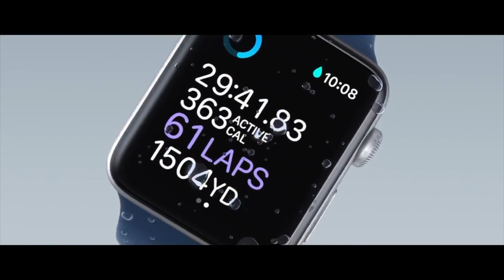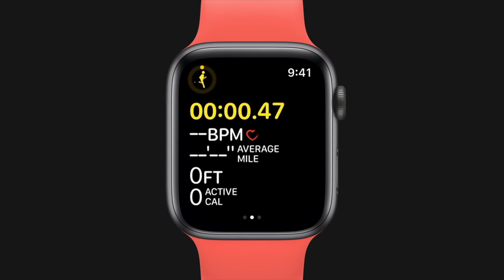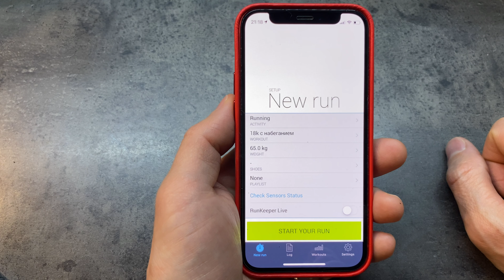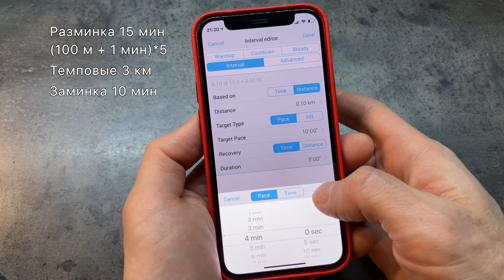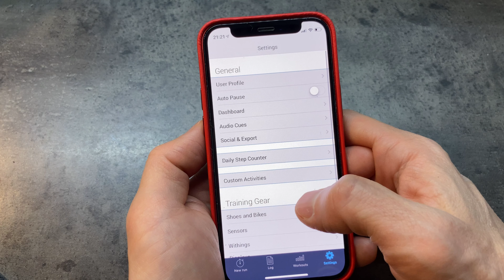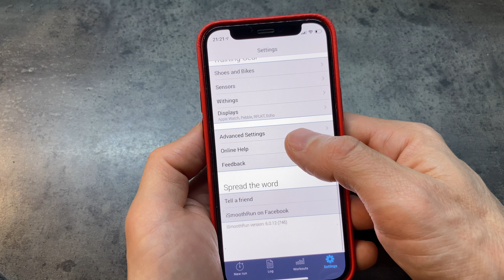Как тренироваться с Apple Watch так же эффективно, как и с Garmin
Рассказываю, как полноценно тренироваться с помощью Apple Watch и iSmoothRun. Если перед вами стоит выбор, какие часы использовать для сложных беговых, вело или любых других интервальных тренировок — посмотрите мой опыт. Недорогая программа превратит ваши часы в настоящего гиганта и закроет все ваши потребности в организации тренировок.

С помощью этой программы, можно легко создать план тренировки любой сложности и тренироваться как с помощью часов, так и только с телефоном. А потом проанализировать результаты или экспортировать тренировку в Strava или другой сервис.

Использованы фрагменты рекламных роликов Apple, Garmin, Nike и Strava.